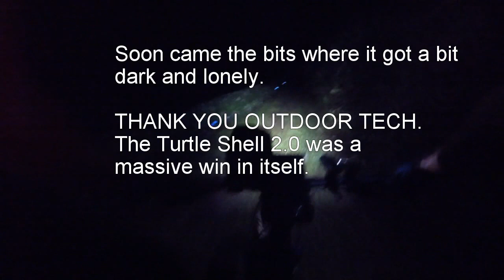Pocong Nite Ride 2016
05th Pocong Nite Ride
Organised by OJCT

Shot on the GoPro Sessions 4.